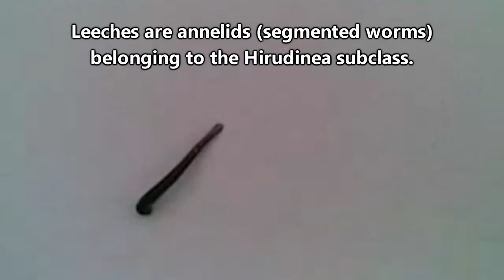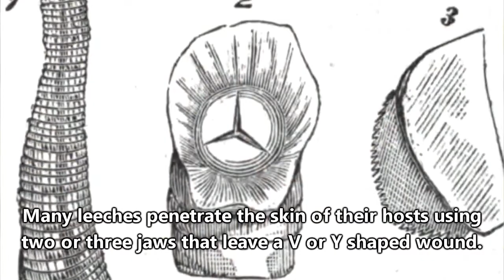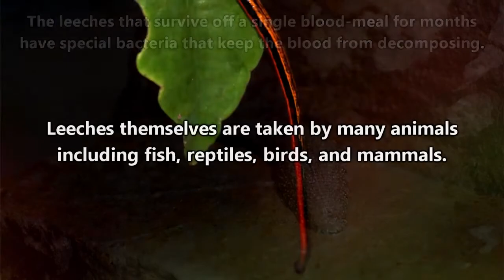How do Leeches help humans in Telugu | How Leeches heal Humans in Telugu | By Kiran Varma in Telugu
How do Leeches help humans in Telugu
How Leeches heal Humans in Telugu

జలగలు మానవులకు ఎలా సహాయపడతాయి
లీచెస్ మానవులను ఎలా నయం చేస్తుంది

Since the time of ancient Egypt, leeches have been used in medicine to treat nervous system abnormalities, dental problems, skin diseases, and infections.

Today, they’re mostly used in plastic surgery and other microsurgery. This is because leeches secrete peptides and proteins that work to prevent blood clots. These secretions are also known as anticoagulants. This keeps blood flowing to wounds to help them heal.

Currently, leech therapy is seeing a revival due to its simple and inexpensive means of preventing complications.

How does leech therapy work?
Medicinal leeches have three jaws with tiny rows of teeth. They pierce a person’s skin with their teeth and insert anticoagulants through their saliva. The leeches are then allowed to extract blood, for 20 to 45 minutes at a time, from the person undergoing treatment. This equates to a relatively small amount of blood, up to 15 milliliters per leech. Medicinal leeches most often come from Hungary or Sweden.

Medical applications for leech therapy
During a session, live leeches attach themselves to the target area and draw blood. They release the proteins and peptides that thin blood and prevent clotting. This improves circulation and prevents tissue death. The leeches leave behind small, Y-shaped wounds that usually heal without leaving a scar.

Leeches are effective at increasing blood circulation and breaking up blood clots. It should be no surprise that they can be used to treat circulatory disorders and cardiovascular disease.

Chemicals derived from leech saliva have been made into pharmaceutical drugs that can treat:

hypertension
varicose veins
hemorrhoids
skin problems
arthritis
Clinical trials suggestTrusted Source that leech therapy is an appropriate treatment for the common joint disease osteoarthritis. The anti-inflammatory and anesthetic properties in the leech’s saliva reduce pain and tenderness at the site of the affected joint.

Heart disease
People with heart disease use leech therapy because of its potentialTrusted Source to improve inflammation and blood flow. In the past few years, leech therapy has become an acceptable alternative therapy for people with vascular disease and disorders.

Cancer
Cancer treatments using leech therapy are being exploredTrusted Source because of the platelet inhibitors and special enzymes contained in leech saliva. While people with certain blood cancers are not advised to use leech therapy, it has been shown to slow the effects of lung cancer. Animal testing also shows that directly injecting leech saliva into mice helps prevent the colonization of cancer cells.

Can leeches help with diabetes?
The progression of diabetes can cause numerous problems. These problems can lead to vessel diseases that limit or prevent blood from reaching the toes, fingers, hands, and feet. When blood flow becomes severely restricted, the affected tissue can die. This is the leading cause of amputation among people with diabetes. Losing a digit or limb due to complications from diabetes is a major concern for millions of people worldwide.

Video Attribution Information
Leech facts: they won't all suck your blood | Animal Fact Files

Content Attribution Information